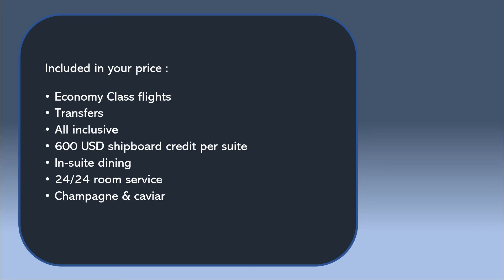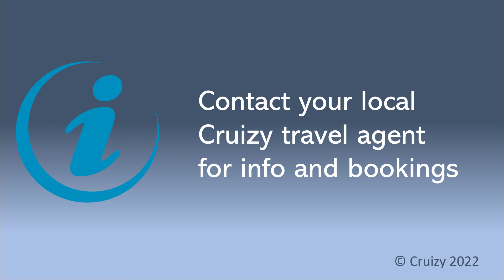220425 Seabourn : Las Palmas - Lisbon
220425 Seabourn : Las Palmas - Lisbon